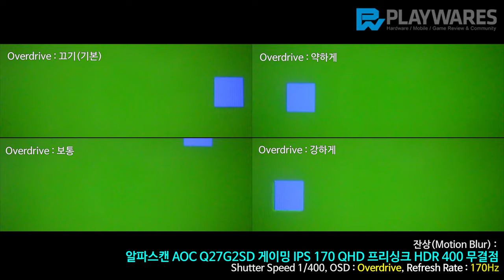잔상(Motion Blur) : 알파스캔 AOC Q27G2SD 게이밍 IPS 170 QHD 프리싱크 HDR 400 무결점